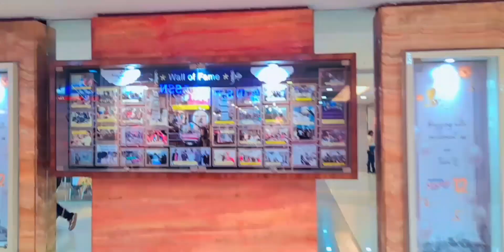Aj Market's Jate Time - New vlogs every day!newvlog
Aj Market's Jate Time - NEW vlogs every day!
New vlogs Aj Market jate time popat ho gye RTO na auto roka

Hello guys wellcome back to My channel..
To guys aj ki esh video mai hum log market ja rha hai jate time apne popta ho gye RTO sir n auto k chalana kut diya.
To guys aj hum jaye mall mai stha stha luch v kr g wha aj k pura din gum gum k wapse apne room aye g.

Flying beast